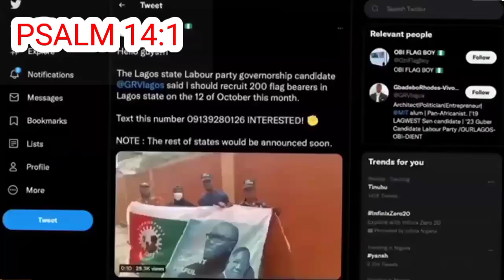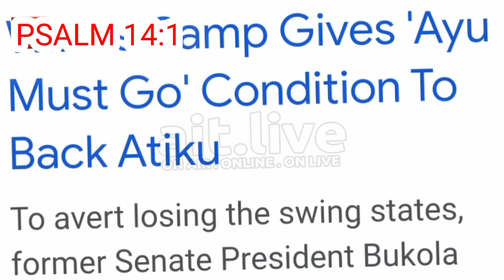Buhari's army expøsed Lagos Market women expøsed Tinibu Obidient takesøver Africa news